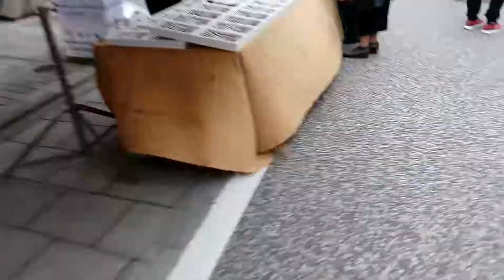Aomono-Yokocho Temple Day